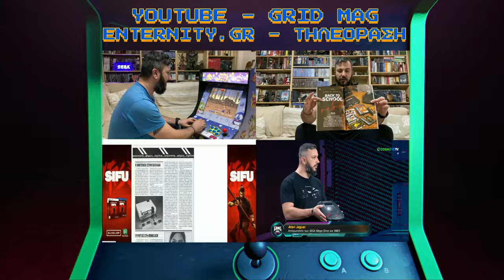ΣΥΝΕΝΤΕΥΞΗ ΜΕ ΤΟΝ ⁠@Superetroid (ΒΑΣΙΛΗ ΤΣΕΡΠΕ)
Στο 4ο κατά σειρά επεισόδιο της σειράς top of the tree, με μεγάλη μου χαρά σας παρουσιάζω μια ιδιαίτερη προσωπικότητα, τον Βασίλη Τσερπέ, aka @Superetroid , από τους πρωτοπόρους στο ελληνικό gaming youtube! Mε τον Βασίλη περάσαμε υπέροχα! Απολαύστε!

Πατήστε το καμπανάκι ώστε να μη χάνετε τα νέα επεισόδια!

👉FACEBOOK EPIC RETRO TEAMS
   1) Retro Video Games Greece

                                                           - EKEN H9R
                                                           PHOTOSHOP
                                                             TOPAZ AI